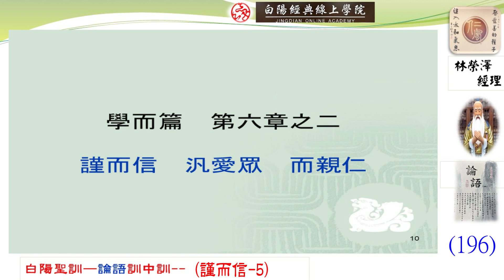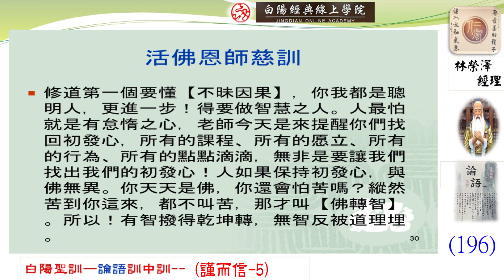196晨讀--白陽聖訓--論語訓中訓(謹而信--5)--林榮澤經理